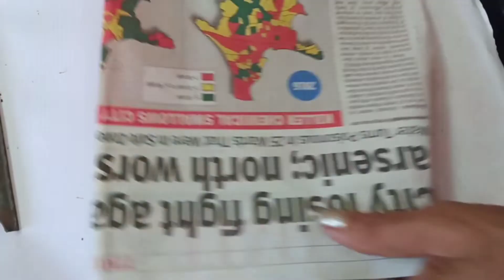How To Make Beautiful Photo Frame With News Paper. Newspaper craft Ideas.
How To Make Beautiful Newspaper Photo Frame. Newspaper crafts Ideas.
Video Highlights
How do you make a newspaper picture frame step by step?How do you make a newspaper picture frame step by step?
What size frame do you need for a newspaper.
How do you decorate a newspaper?

photo frame
photo frame from newspaper
photo frame from paper
photo frame flower
photo frame from cardboard
how to make photo frame at home with paper
photo frame homemade
photo frame hand work
photo frame how to make photo frame
photo frame flower
photo frame homemade
photo frame how to make